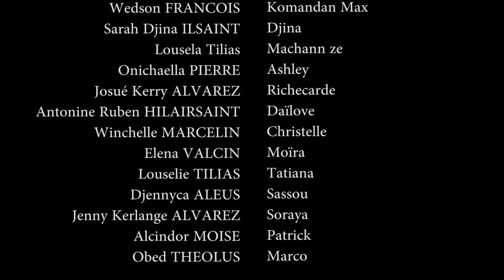LA RACINE DES MAUX SAISON 3 PART 18. WILMIX PROD FEYTON 2022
Anba raje sa gen afe wi. Sa k'ap pran garot ap pran garot, Sa kap kouri ap kouri sa vle di koze yo anpil. Men sa ki plis makem nan se paske Nicola re antre nan batay anko an bon 18. Nicola vle met pyel ate a an gro bout mechan, donkk ann swiv paske nou men nou se obsevate nou pa gen lot bagay ke nou ka fe ke swiv poun we ki jan sa ap fini. Ann gade ansanm pati 18 la nan feyton LA RACINE DES MAUX SAISON 3 a. Mwen menm chita devan ekranm deja m'ap tann e ou menm. NOU SE WILMIX PROD, NOU KWEW KONN SA DEJA.